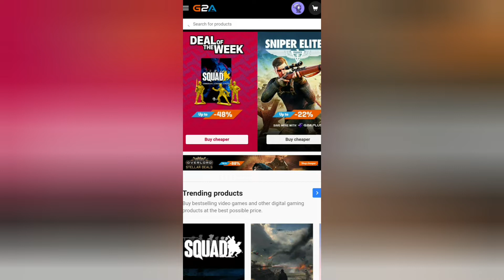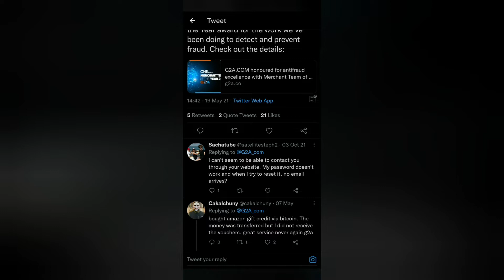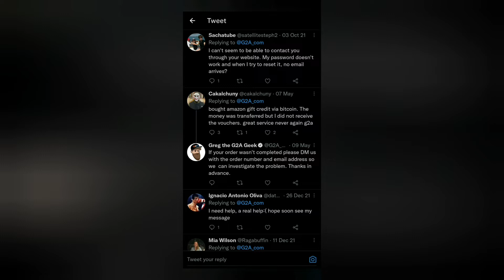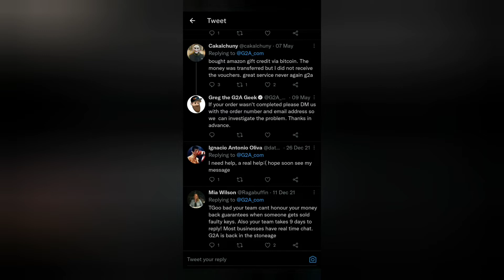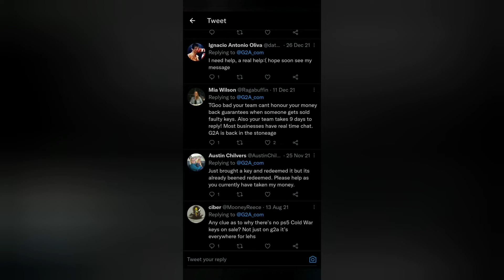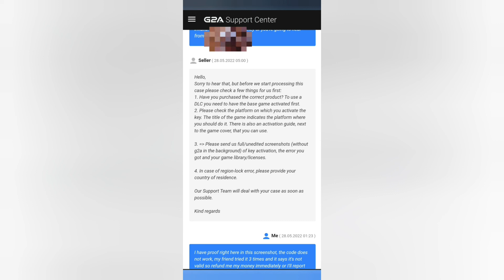are scamming people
Recently I made a purchase with @G2ACOM and when my wife tried use the digital gift card code, it kept saying "error" or "invalid" code and the amount of money I spent was almost £50 so I took to Twitter to vent my frustrations only to find out that more people were scammed other than myself.

Credit to @DEATHTHROB for their amazing cover song of Kriss Kross' 90s classic "Jump"